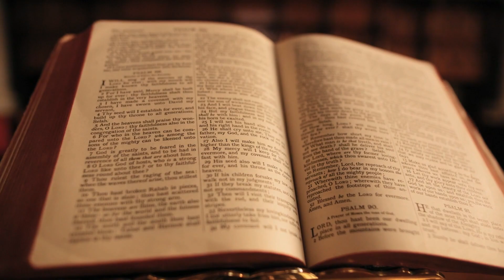Lore of the Royal Irish Leprechaun - IMP episode #1 - Don't squeeze the Leprechaun!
The first episode of Immortal Monsters is all about that part of Irish mythology known as the Leprechaun. Think you know what they are? I did, too. Then I fell down the rabbit hole of leprechaun lore and built an altar to the fallen angels. You know, just to be safe.

Research resources:

Danu | Celtic goddess | Britannica

Irish Leprechaun Facts & Myths - Irish Folklore Stories From Ireland (yourirish.com)

Luchorpán - definition of Luchorpán by The Free Dictionary

Thomas Dekker (writer) - Wikipedia

The Honest Whore - Wikipedia

The Origins of Leprechauns: Where Did They Come From? - Holidappy

Bizarre Cases of Real Encounters with Leprechauns (mysteriousuniverse.org)

Leprechauns | Encyclopedia.com

Where does the name Ireland come from? (irishcentral.com)

Goddess Danu: Complete A Guide to the Irish Goddess (mythologysource.com)

Mailing List - join here!